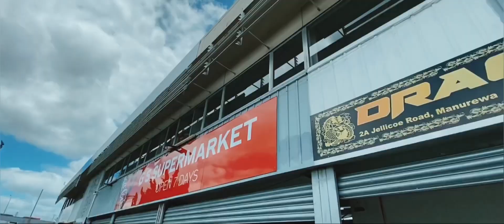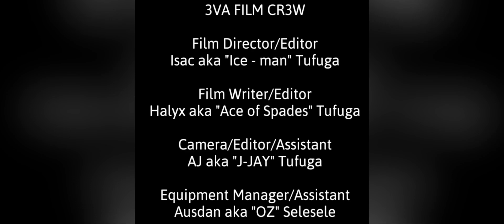JHUSKY - M3RRY XMAS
"THANKYOU IS A UND3R STAT3M3NT"

"GOD"
First and foremost a big thankyou to you our heavenly father for protecting & guiding us through out this year, the journey wasn't easy, alot has happened in the past 12 months, we lost alot of our loved ones, but you have never forsaken us, thankyou for your gift and the talents you have blessed us with, and if it's this we use to showcase to the world then I thankyou for making everything possible🙏💪🏾💯 AM3N

"B3ASTMOD3" FAMILY
Big thankyou to my Uncle Vaovale Lafai & unty Ollie for allowing the boys to come out in such short notice ❤️ to my B3ASTMOD3 FAMILY, for pulling through the 3AST on the first day of the shoot, words cannot express how thankful I am to have had use as part of the movement and supporting 3vaproductions, thankyou for putting out the time eventhou use had personal plans for the weekend 💪🏾💯❤️ big shout outs to my cousins Ivan & Ana, Tom & Tili, Mose & Epi, Billy & the usos for showing the love ...till soon.

"DRAGON KUTZ" FAMILY
Junior Napara and the TOKOUSOS out in 2a Jellicoe Rewa "Dragon Kutz". From the 3vaproduction family, we thankyou for the early Xmas present, it was unexpected but I believe its all in gods timing. Appreciation straight from my heart, me and the 3VAT3AM can't thankyou enough, not only for the hospitality, the love and support, but also the hard work you guys put into the shop, it don't go unnoticed, my only pray, may god continue to move mountains for the RIZ3 🔥🔥🔥 may our relationship prosper in god's hands 💪🏾💯🙏 special thanks to the uso Ej King Junior & Manu Ioane aka HAPPY for the fine as fades on set, 3va forsure walked out LIT🔥🔥🔥 W3 definitely be here for the long run AIGAN3VAFOLD my usos, only god knows, what he has in stored for all of us .there's only up from here .THANKYOU

"W3STULUKA'3" FAMILY
To my AIGAN3VAFOLD out W3ST with such short notice, I thankyou all for showing up on our last shoot, special thankyou to my uso Tia Selesele & Roni Tagavaitoa essp to the dokouso Besc Fa'aui & to all my cousins nephews & nieces ...I know it hasn't been easy for us all this year, but I hope this dedication will always be a reminder that our Baby Trisha will not only live through our hearts but also through our music, may her name always be heard Evarytime you put this on repeat 💯💪🏾❤️🔥carry on her legacy till the grave❤️💯🔥"BABY" thankyou for the amazing day you gave us to come see you you sure cleared out the heavens for us❤️ CUZZY Nika & Tony this is for Sydney Australia 🦘🤣 hurry up and come home.

"SILVA FAMILY"
Huge thanks to my dearest Silva Family, my day zeroes to the end, thankyou to the sisters Allice, Lottie, Alisi & Kiose for making Pops 60th Birthday a one to remember and to my whole entire Silva family overseas & near thankyou for showing the love and support on Pops day, thankyou for allowing our crew to film, this I dedicate to the uso George Silva & to the Silva Fams oloo Tapuai mai Brisbane Australia hope use enjoy 🔥❤️💪🏾💯

"3VAPRODUCTION" FAMILY
My best to last,
To my 3VAPRODUCTION T3AM, all I can say from the bottom of my heart to the very top top, I couldn't & wouldn't of done it without use all, believing in yourself is only the beginning, but putting it to work is what makes the dream come alive. I thankyou for all the hard work use all put through and continue to do to make this movement possible,

DJ Avlis (B3AT MAK3R Audio Engineer)
T.I.N.O (Sound Prod/Audio Editor)
Ice - Man (Film Director/Editor)
Ace of Spades (Film Writer/Editor)
J-jay (Camera/Editor/Assistant)
OZ (Equipment Manger/Assistant)

And to all of our aigas who participated and showed up and supported the movement stay tuned in for more 2K22 here we come. Special Thanks to our families for there unconditional love & support from day Z3RO.. SELESELEs, TIAs, LAFAIs, TUFUGAs, MALAs, SILVAs, AOELUAs, LEAVAIs, POME'Es, FINAUs, LAIMANIs FRETTONs, TUIMALATUs, IOANEs, KINGs, KIs, MURPHYs, & the FAMFANs abroad and near, for supporting the RIZ3, your prayers have got us this far thankyou & GOD BLESS YOU ALL

Also our warm condolences to all the families/friends that lost there loved ones in a tragic accident that took place infront of Starkist, American Samoa Pagopago

Tamā ia Ierome male aiga
Tamā ia Faasaulala male aiga
Tamā ia Taumaoe male aiga
Ma Le atlii ia Alatina male aiga
Tulou Suafa, Ia maua se tou nofoaga TUMAU ile mea Oloo faatali mai ai Le tatou Tamā o Ile lagi

FROM Sau e 3VA B3ATS PRODUCTIONS where 3VARY VOIC3 ALL-RIZ3 may we all have a

M3RRY JOLLY XMAS
A R3ADY GO ST3ADY N3W Y3ARS

aigaN3VAfold 💯🔥💪🏾❤️
BABY TRISHA THIS IS FOR YOU R.I.P😇

3NJOY.